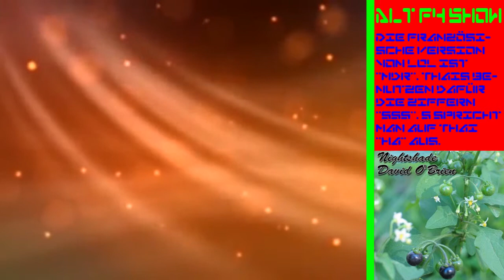Alt F4 Show #4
Die vierte Ausgabe der Alt F4 Show mit Marvin ist da!

THEMEN:
Unnützes Wissen und Random Facts

«HINTERGRUNDMUSIK»
Zombie Chase (Kevin McLeod)
London (Alt F4 Music)
Nightshade (David O'Brien)

«ALT F4 SHOW»
Das Laberformat von Alt F4 (2014).